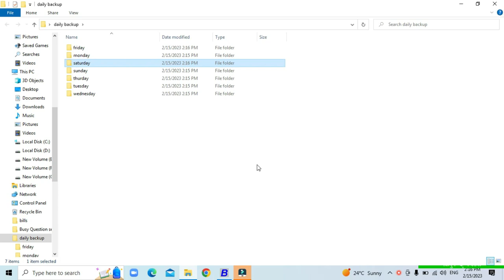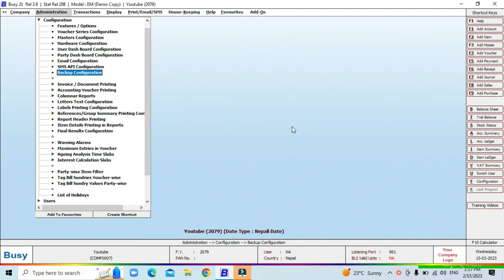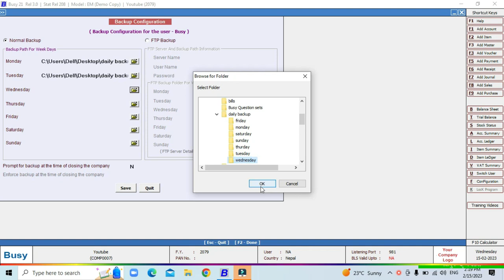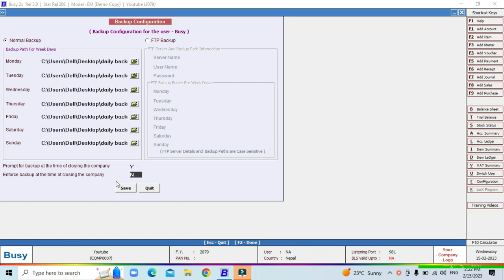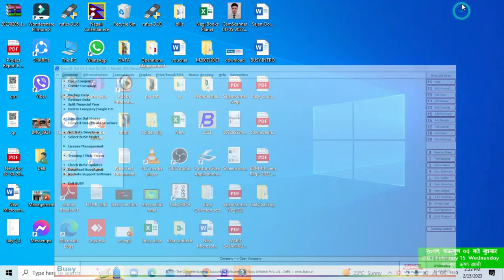Daily BUSY Backup process I Nepali Language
Learn All the courses related to BUSY And Tally with Advance level by Joining us.
We focuses on your interest regarding to Basic Section of computer knowledge also.